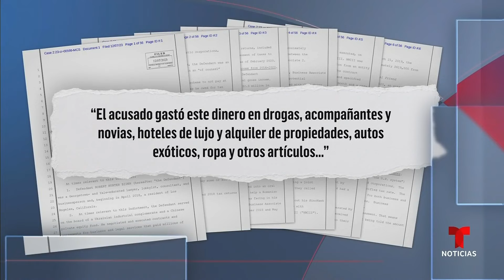Explican que los cargos por evasión fiscal contra Hunter Biden son muy serios | Noticias Telemundo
Video oficial de Noticias Telemundo. Y es que de ser hallado culpable el hijo del presidente enfrenta hasta 17 años tras las rejas. Ron Zambrano, un abogado penal no vinculado al caso, explica que Biden ya pagó los impuestos en cuestión, pero el caso se trata del acto inicial de evadirlos.